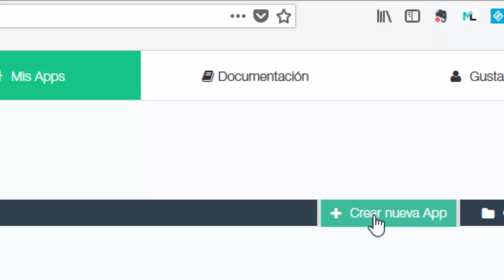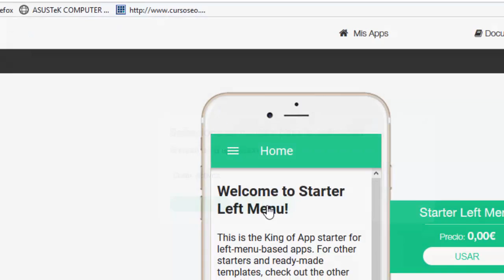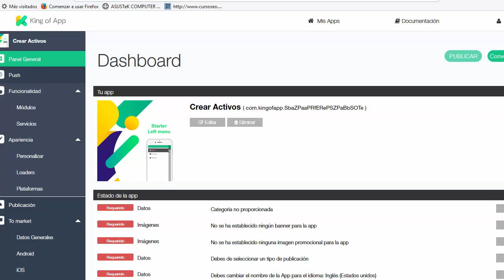📱 Eligiendo una plantilla para nuestra APP dentro de King of APP ComoCrearUnaAPP4 📱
📱 Eligiendo una plantilla para nuestra APP. Lo que hace fácil la creación de aplicaciones móviles con esta herramienta es que puedes elegir plantillas. En pocos pasos tienes lista tu APP móvil.  Ideal si quieres crear una APP para celulares Android o Apple.

0:00 ¿Qué plantilla elijo para crear mi APP?
0:22 ¿Cómo registrarte en King of APP?
0:43 Crear nueva APP
1:28 Plantillas más baratas para aplicaciones móviles
2:00 Nombra tu aplicación para teléfonos inteligentes
2:38 Conclusión

Crear una APP es mucho más sencillo si utilizamos templetes o plantillas. Las plantillas son diseños ya preparados a los que solo tenemos que cambiarles el texto.